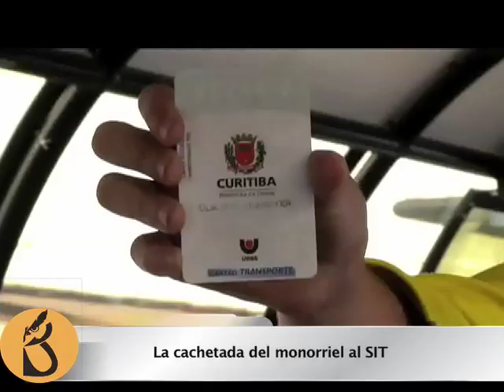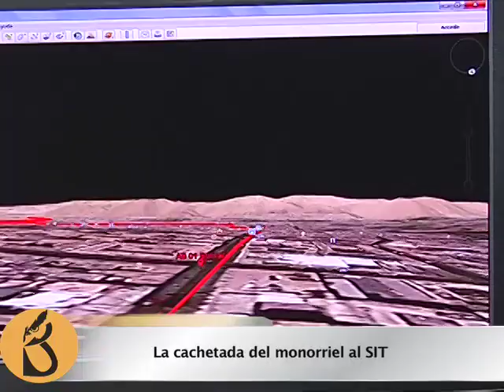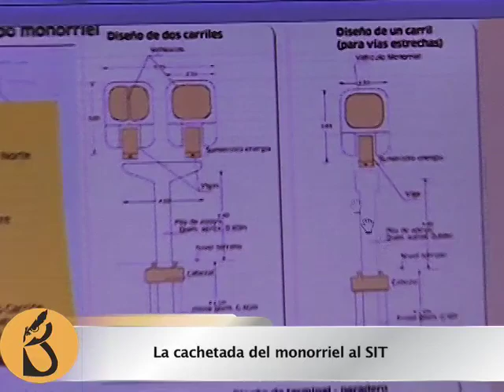La cachetada del monorriel al SIT. La propuesta del gobierno a Arequipa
Todo una sorpresa fue el anuncio del gobierno central de suplantar el empleo de buses del Sistema Integrado de Transportes (SIT) por un sistema eléctrico muy parecido al tren en Lima.

El baldazo del monorriel fue anunciado a pocos días de que la Municipalidad Provincial de Arequipa (MPA), estuviera a punto de subsanar observaciones de dos expedientes, para que por fin el gobierno de Ollanta Humala desembolsara los 500 millones de dólares necesarios para el proyecto.

Aunque la propuesta del gobierno a través del Ministerio de Transportes y Comunicaciones se supone es una medida con fines políticos, también se han identificado errores que para muchos especialistas en el tema hacían inviable el SIT tal y como estaba.

La poca capacidad viable en calles donde se harían las troncales para el recorrido de las BTR, como por ejemplo en la Bolívar-Sucre, hacían impensable que soportarían tal flujo, si la comparamos con sistemas modelo en América Latina, como el Transmilenio de Bogotá en Colombia, o la de Curitiba en Brasil

En el informe conozca también como sería el monorriel, el costo de los pasajes para los usuarios, entre otras aristas que cambiaría el rostro del transporte público en Arequipa. Solo por 'El Búho TV'.